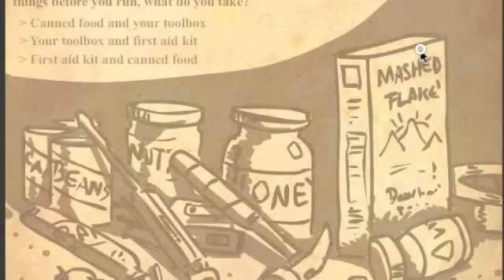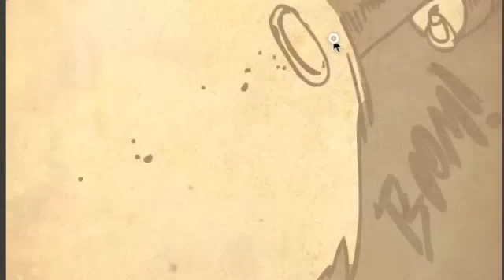zombie apocolips traning